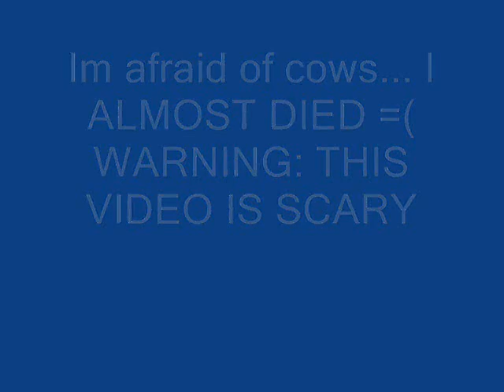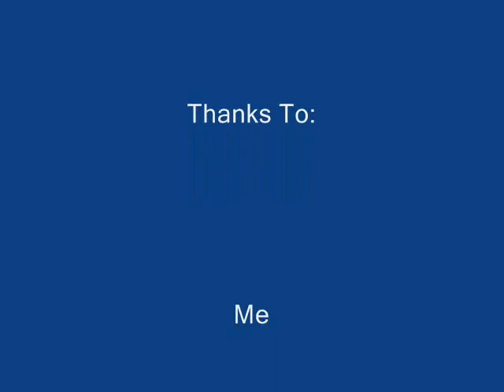RuneScape: Cows Are Really Scary: Dont Watch This!!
OMG i almost died in this vid, plz stay away from cows!
Song: "Fade To Black" By Metallica

Steal Titan 48 48 Spec sigal sheild spirit blessed arcane divine elysian spectral holy elixir Darker Manz Morrigan's
Best Ever Pvp Video Ownage PvP World Weapon Max Boison Pvp Darker Manz Darkbowpro Is A Noooooooooooooob
Range Of Ish Darker Manz Bounty Hunter Ftw Pvp Ftw Rare Drops Massive Loot Mill Spartacus121 Ownege Pvp Darker Manz